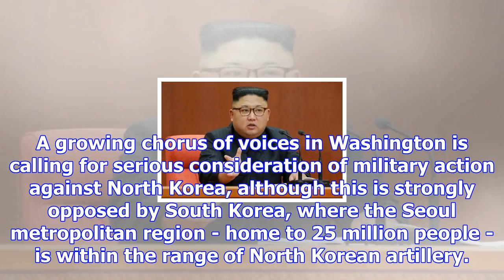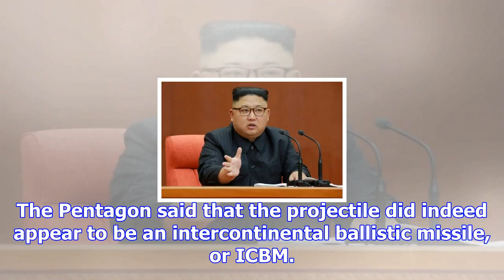North korea's latest missile launch appears to put washington, d.c., in range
TOKYO - North Korea has launched another intercontinental ballistic missile, its third and most adva...